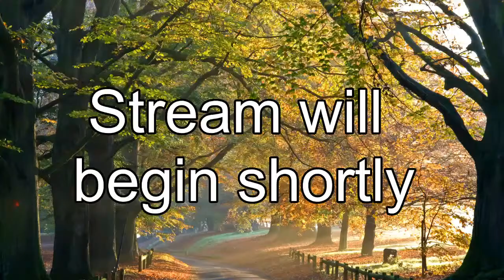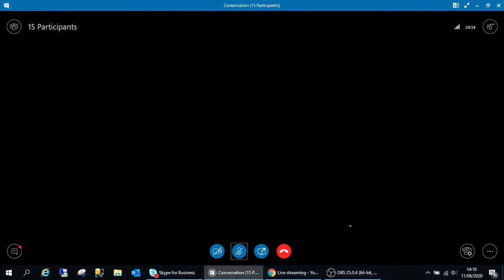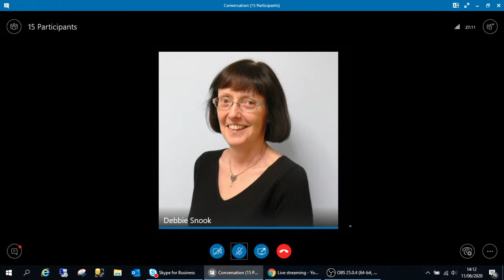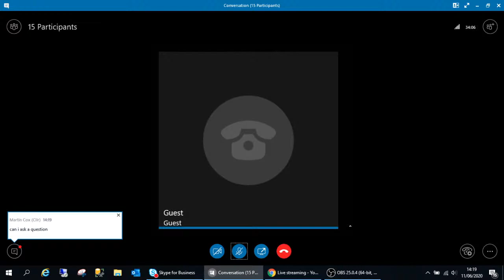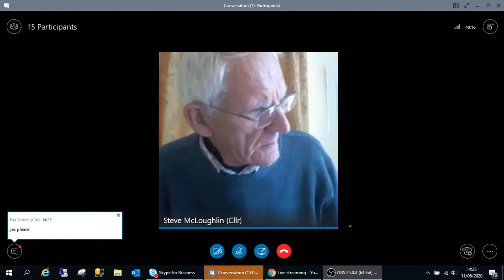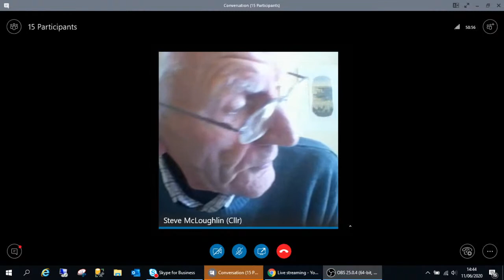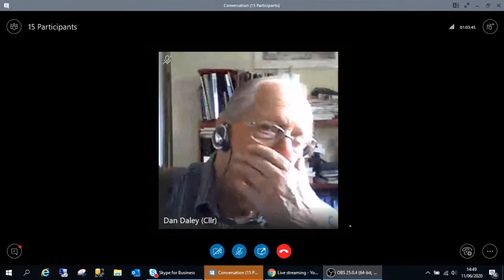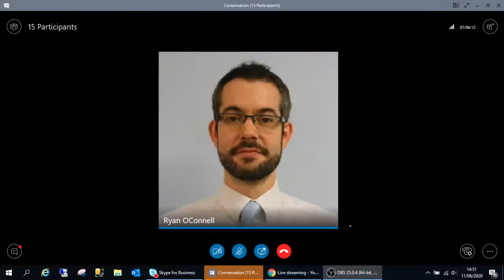Cobtree Manor Estate Charity Committee - 11th June 2020